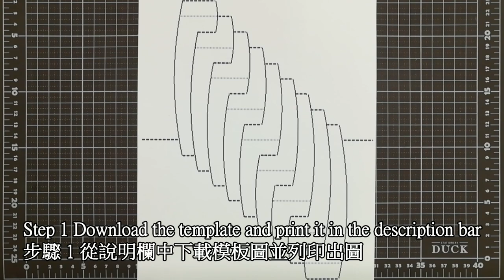3d ladder card｜ladder pop up card｜paper art｜kirigami｜origami architecture｜3d階梯卡片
3d ladder card｜ladder pop up card｜paper art｜kirigami｜origami architecture｜3d階梯卡片
3d origami ladder | ladder pop up card | paper art ladder | kirigami ladder | 3d紙建築
This is a demonstration of how to cut and fold make a ladder pop up card. Interested people can download the pattern to make their own ladder pop-up cards.
這是示範如何做#3d階梯 彈出卡片,有興趣的人可以下載圖案自行製作3d階梯摺紙 彈出卡片.

Origin
The development of origamic architecture began with Professor Masahiro Chatani's (then a newly appointed professor at the Tokyo Institute of Technology) experiments with designing original and unique greeting cards. Japanese culture encourages the giving and receiving of cards for various special occasions and holidays, particularly Japanese New Year, and according to his own account, Professor Chatani personally felt that greeting cards were a significant form of connection and communication between people. He worried that in today's fast-paced modern world, the emotional connections called up and created by the exchange of greeting cards would become scarce.